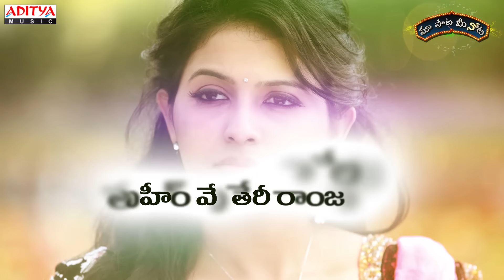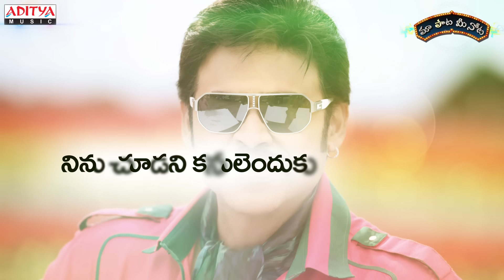Ninu Choodani Full Song With Telugu Lyrics ||"మా పాట మీ నోట"|| Masala Songs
Watch & Enjoy Ninu Choodani Full Song With Telugu Lyrics "మా పాట మీ నోట" from Masala Movie, Music composed by Thaman.S, Directed by K.Vijaya Bhaskar & Produced by D.Suresh Babu under the Banner of Suresh Productions Pvt. Ltd...

Song Name : Ninu Choodani
Movie Name :Masala
Banner : Suresh Productions Pvt. Ltd
Producer :D.Suresh Babu
Directer :K.Vijaya Bhaskar
Music Directer :Thaman.S
Cast :Venkatesh, Ram, Anjali, Shazahn Padamsee
Lyrics : Ramajogayya Sastry
Singers : Ranjith, Shreya Ghoshal